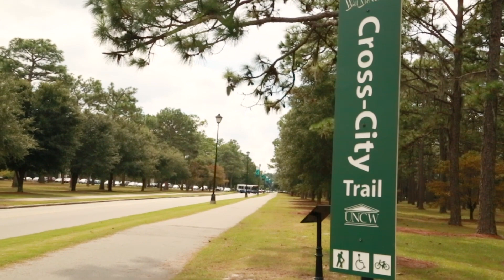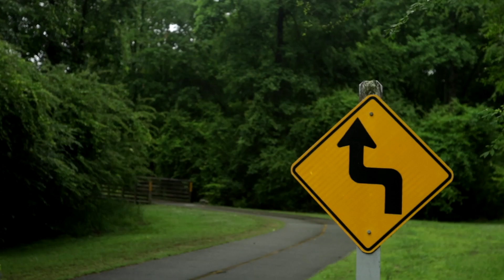East Coast Greenway joins North Carolina State Parks system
In June 2021, North Carolina Governor Roy Cooper signed House Bill 130 into law, officially designating the East Coast Greenway as a unit of the North Carolina State Parks system and an official North Carolina State Trail. Following this designation, the East Coast Greenway is eligible for a variety of funding mechanisms and other forms of support for trail planning and construction in North Carolina.